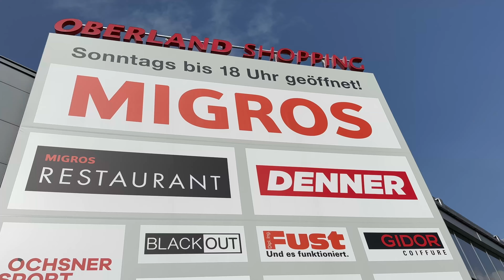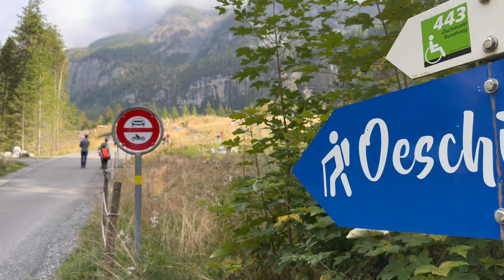Oeschinensee: Switzerland's Stunning Jewel of Nature | Travel Vlog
Oeschinensee is truly spectacular. Sam said, "This is the prettiest place I have ever been!" And that was on a cloudy day. The water is such a deep, captivating blue, and the surrounding mountains are breathtaking.

We enjoyed hiking up, even though it was really hard. The kids were all so excited to explore the moment we got there. Sam went off on his own to capture so unbelievable footage, the kiddos found some cute ducks, and we enjoyed some dinner on the shore of the lake. We were one of the last ones to come down from the lake and arrived at our car when it was dark. We all want to go back on a sunny day.